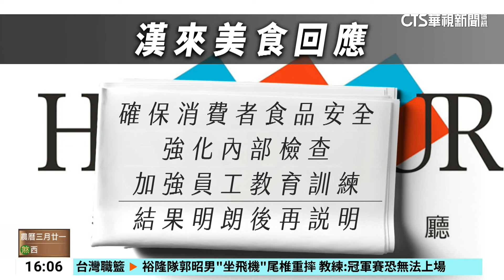漢來海港腹瀉增至52人！ 停業至4/30 風險時段再擴大｜華視台語新聞 2024.04.29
漢來海港高雄巨蛋店，出現食安問題，目前已經累積52人出現腸胃道問題，原本今(29)日要對外營業，結果不適人數攀升情況，業者選擇再停業兩天，而現在調查後，有風險的用餐時段再擴大，包含，26日下午茶、晚餐以及27日午餐。初步研判，疑似是生熟食混用污染導致，除了生食的生魚片、握壽司、冰品、飲料之外，熟食的烤生蠔、炸秋刀魚等也被視為調查重點。